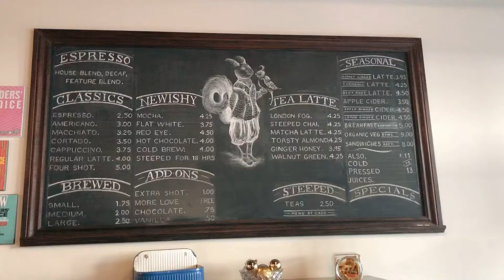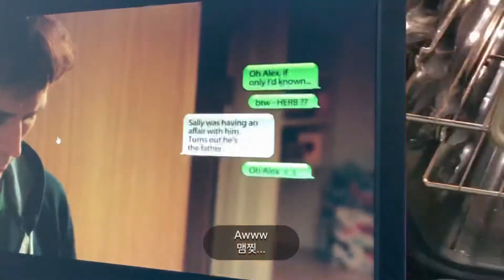[Vlogmas] In Search of Toronto’s Best Coffee(feat. Rooster Coffee) and Sunday Walks By the Lake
Today’s vlog tells me that my day is not so eventful without all the food that I make and eat. Things you learn 💫